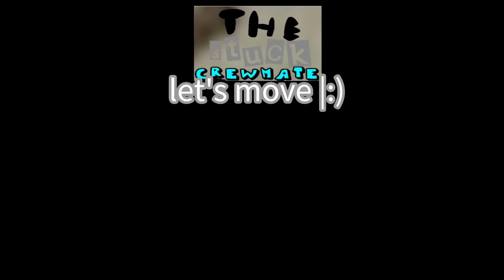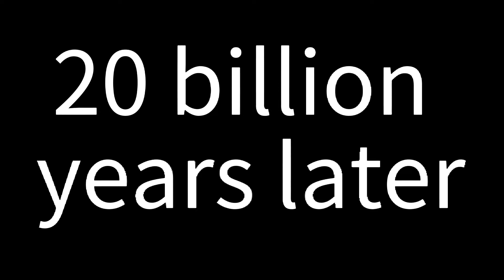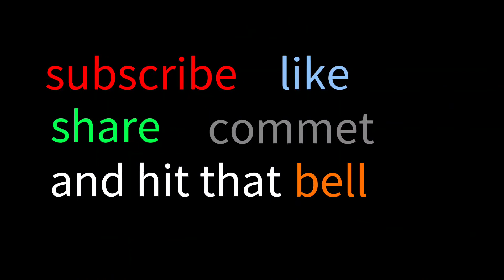types of among us players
credits to @RealOofy